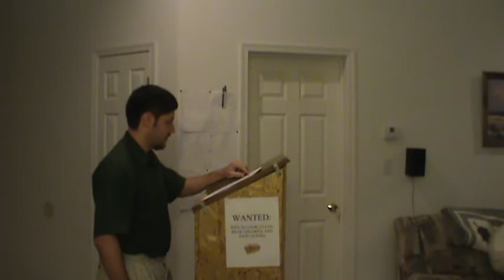I Found Jesus In Pennsylvania - Part 2 of 2